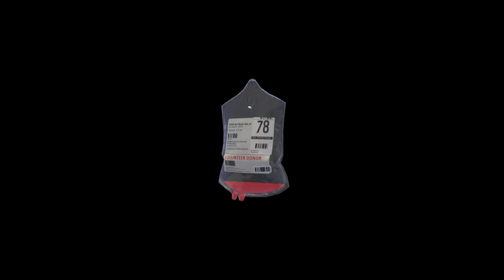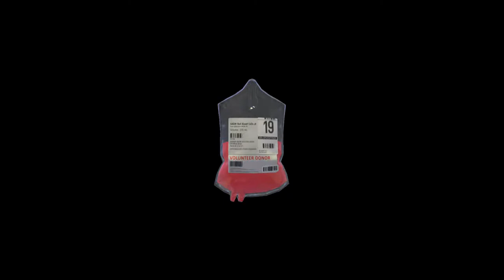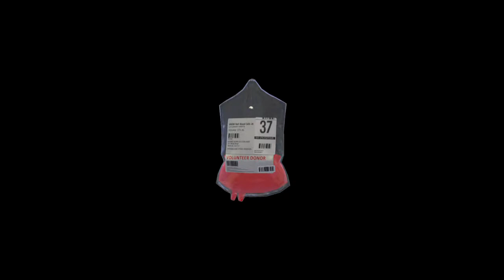IL VA AVOIR UNE DENT CONTRE MOI ... Surgeon Simulator #5 [FR]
Hey tout le monde ! Aujourd'hui on se retrouve sur Surgeon Simulator CPR (épisode 5) pour refaire la dentition de Bob ! Bonne vidéo !